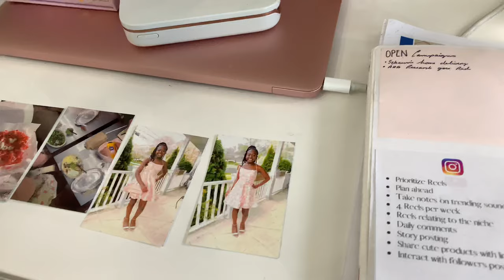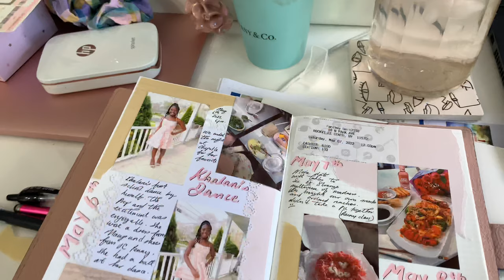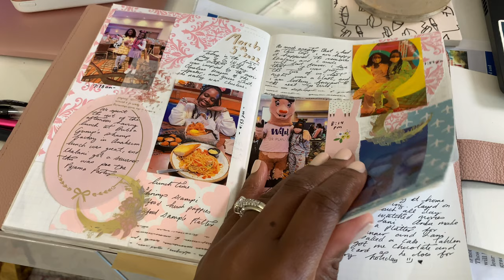GET READY FOR WORK FROM HOME WITH ME VLOG & CHAT | HOW I LIVE A HAPPY LIFE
Hello everyone,

Today I am sharing a get-ready-for-work-at-home vlog, and we will be chatting about life lessons and how to live a happy life.

AMAZON - Planning Tools